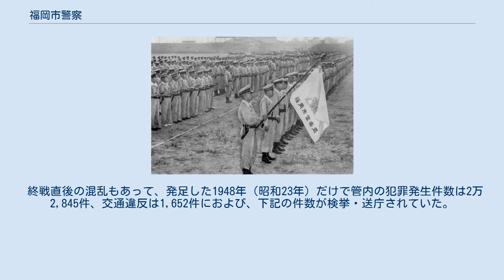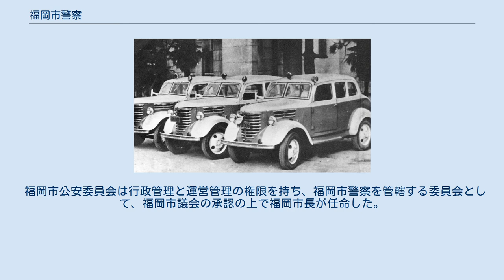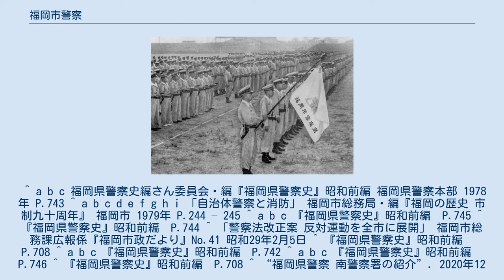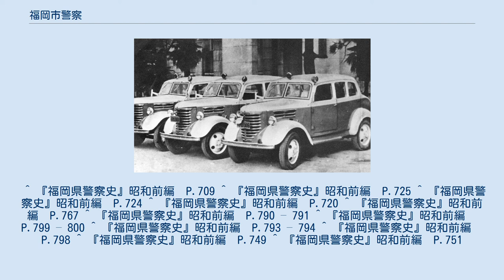福岡市警察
福岡市警察局の警備演習（1948年） 福岡市警察（ふくおかしけいさつ）は、かつて存在した福岡県福岡市の自治体警察である。
なお、福岡市警察に編入された国家地方警察である博多港警察と、福岡市公安委員会についても述べる。
 1948年（昭和23年）3月7日の警察法施行に伴い、従来の福岡県警察部が解体され、3月10日に福岡市警察部が国家地方警察福岡県本部福岡地区警察署（現・中央警察署）内に設置された。
3月8日、東公園に署員500名と福岡市長、福岡市公安委員が集合し、検閲・分列式ののちに市内を行進。
10時に福岡警察署で開庁式が行われ、3月10日に福岡市警察部設置条例が制定された。
同年7月1日に国家地方警察だった博多港警察署を編入し、同月4日には条例が改正され、警察部は警察局に、警察長は警察局長に改正された。
1949年（昭和24年）9月2日には、福岡市警察局設置等に関する条例が制定され、実績を元に組織を捜査部・公安部・警務部に改めたほか、管区を東西南北と水上に新編し、警察署を改称して南北警察署を新設した。
その後も婦人警察吏員を含む警察吏員の増員やパトカーの配備などで、年々体制も強化された。
 しかし地方自治体の予算不足や制度の不合理から、1954年（昭和29年）、第19回通常国会に自治体警察の廃止を含む新警察法の改正案が提出された。
福岡市では福岡市議会治安委員会が中心となり反対運動が起き、広報紙でも警察法案の反対運動を展開した。
しかし新警察法は成立したため国家地方警察と自治体警察の廃止が決まり、6月29日に約1,000人の関係者による解散式が電気ホールで開催された。
7月1日、新たな都道府県警察として福岡県警察が発足したため、福岡市警察も福岡県警察に統合され姿を消した。
 初代本部長・成田文雄（前福岡警察署署長、1954年） 1949年（昭和24年）時点 福岡県の自治体警察・国家地方警察に割り当てられた無線機付パトカー（1950年）。
21両のうち、福岡市警察には2両、後に3両が割り当てられた。
 拳銃は、967人の定員に対し130丁が貸与された。
なお、博多港警察には20丁が貸与された。
 創設時点で、博多港警察を含む福岡市警察に割り当てられた車両・船舶は以下の通りだった。
 福岡県警察学校（1951年2月から福岡県第一警察学校）を警察学校とした。
 1952年には、拝命して2年以上の警部補、巡査部長、巡査で35歳未満の警察官から選抜して、一般大学に派遣する制度が行われた。
九州大学と西南学院大学に各2名を派遣する予定だったが、九州大学は大学の反対で実現せず、西南短期大学夜間部に合わせて4名が選科生として入学し講義を受講した。
 福岡県警察部が発行していた機関誌『晩鐘』に代わり、福岡市警察では1950年春から月刊誌『防塁』を刊行し、1954年6月号まで刊行された。
 1948年から平和台ボクシング場で開催された県下対署柔道大会では、第1回大会から第6回大会までの全てで福岡市警察が団体優勝したほか、第1・4回大会では個人の部でも福岡市警察の署員が優勝した。
1949年2月7日に西日本新聞社3階講堂で開催された警察職員素人演芸大会では、伊藤久男の「高原の旅愁」を歌った西福岡警察署署員が優勝した。
 終戦直後の混乱もあって、発足した1948年（昭和23年）だけで管内の犯罪発生件数は2万2,845件、交通違反は1,652件におよび、下記の件数が検挙・送庁されていた。
 福岡市公安委員会は行政管理と運営管理の権限を持ち、福岡市警察を管轄する委員会として、福岡市議会の承認の上で福岡市長が任命した。
任期は3年で、1948年3月10日時点で下記の3名が選任された。
 ^ a b c 福岡県警察史編さん委員会・編『福岡県警察史』昭和前編 福岡県警察本部 1978年 P.743 ^ a b c d e f g h i 「自治体警察と消防」 福岡市総務局・編『福岡の歴史 市制九十周年』 福岡市 1979年 P.244 – 245 ^ a b c 『福岡県警察史』昭和前編　P.745 ^ 『福岡県警察史』昭和前編　P.744 ^ 「警察法改正案 反対運動を全市に展開」 福岡市総務課広報係『福岡市政だより』No.41 昭和29年2月5日 ^ 『福岡県警察史』昭和前編　P.708 ^ a b c 『福岡県警察史』昭和前編　P.742 ^ a b c 『福岡県警察史』昭和前編　P.746 ^ 『福岡県警察...